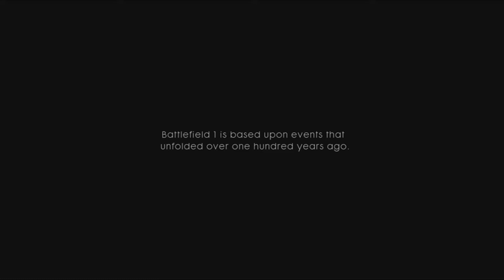Historia dobrze upamiętniona | Battlefield 1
Dziś trochę o tym jak to twórcy z DICE zadbali o pamięć ofiar konfliktu, w którym weźmiemy udział w najnowszej części gry :)

● Mój Fanpage!

● Muzyka:
Suns and Stars - Really Slow Motion